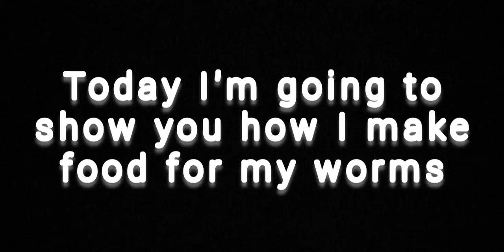EP03: Tips on making food for worms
Here is little tips on making food for worms by using leftover veggies. The worms love it and will eat them all within few days and left no smell on the worm bin.